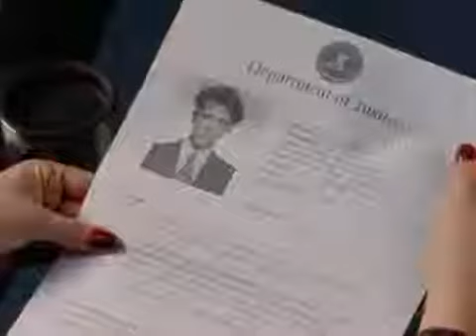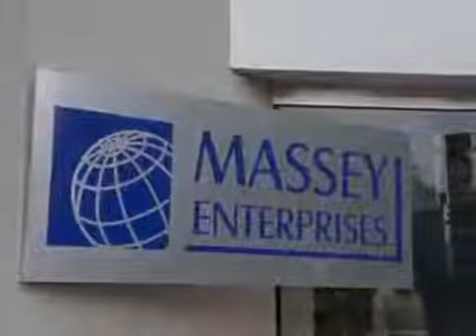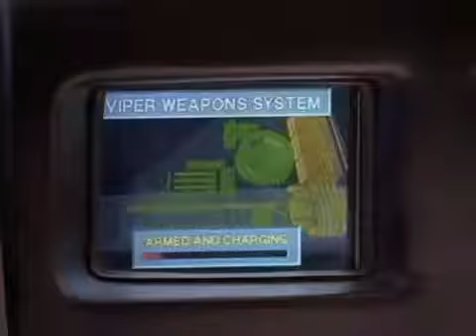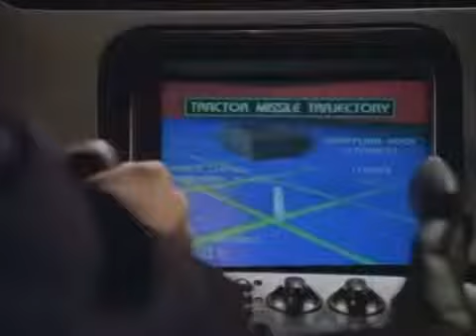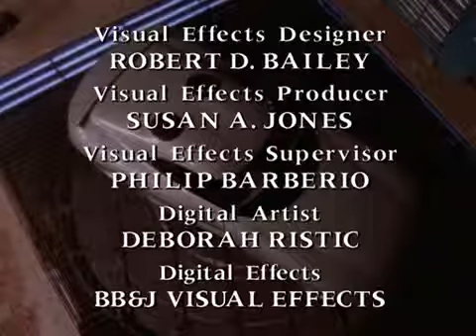VIPER - Die Serie - S02E22 - Die Liste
Viper – Die Serie Eine US-Metropole im 21. Jahrhundert. Im Auftrag der Polizei entwickelt Wissenschaftler Julian Wilkes einen High-Tech-Rennwagen der Superla...